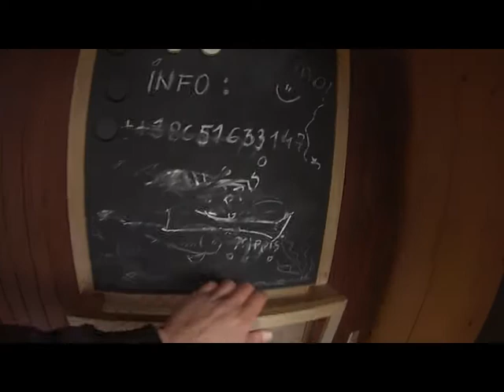Video Mollo Di Pasqua 2015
Molli in pesca Brostaff